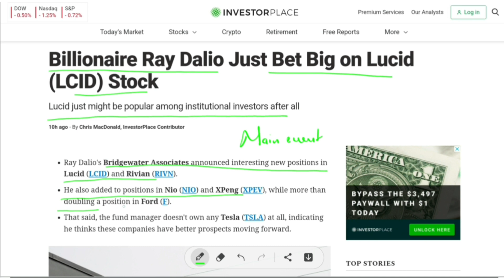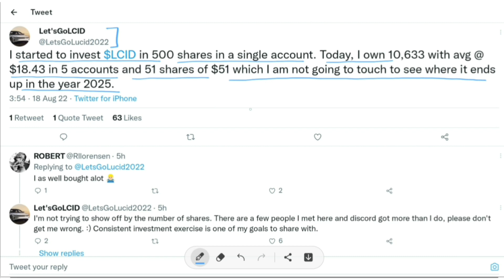Billionaire added LCID | Before the big event